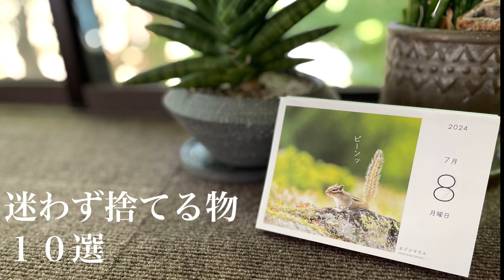何から捨てる？捨て活のスタートガイド！【シニアの捨て活】ラトビアのスナック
関連動画

お掃除らくらくバスルーム！こんなお風呂はアリですか？【シニアライフ】空気のようなチョコレート